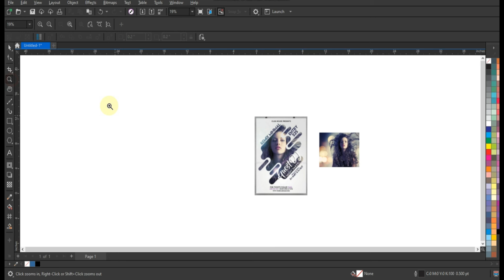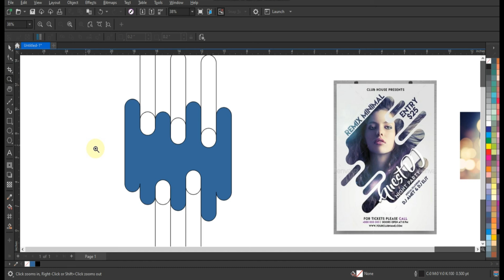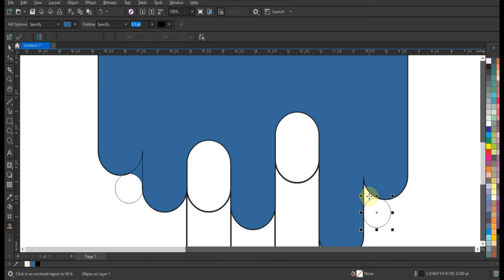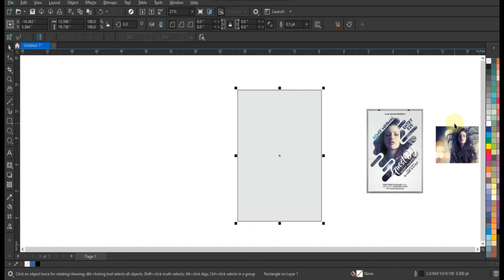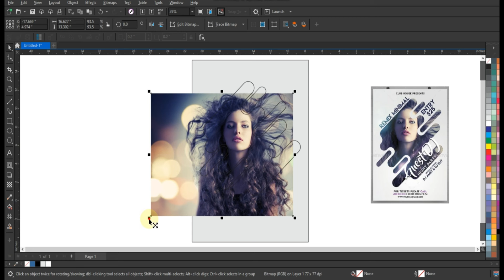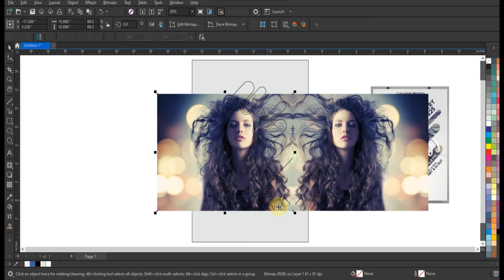PARTY / EVENT FLYER DESIGN - Ahsan Sabri - Coreldraw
Rectangle Tool Amazing Techniques for Making Beautiful Flyer Template - Ahsan Sabri - Coreldraw